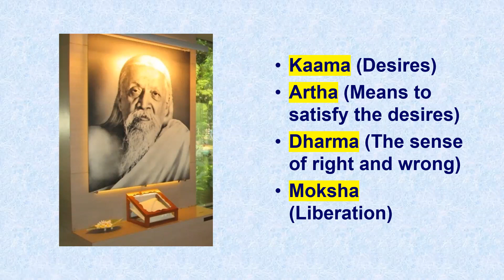Saarthak Jeevan Ke Chaar Aadhaar | Based on Sri Aurobindo’s ‘The Renaissance in India’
Taking a cue from Sri Aurobindo’s ‘The Renaissance in India and Other Essays on Indian Culture’, Ramesh Bijlani simplifies, in Hindi, the four ancient Indian pillars of a meaningful life.